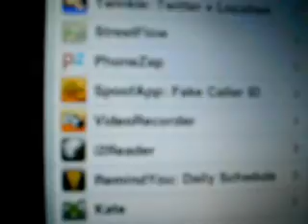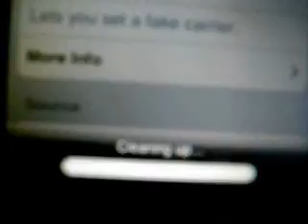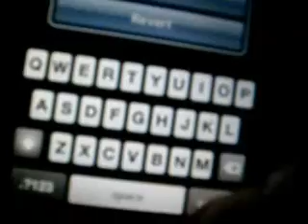Change Ipod Name in Top Left Corner